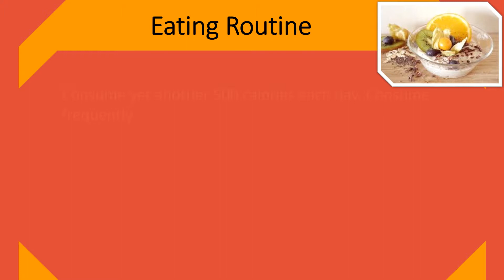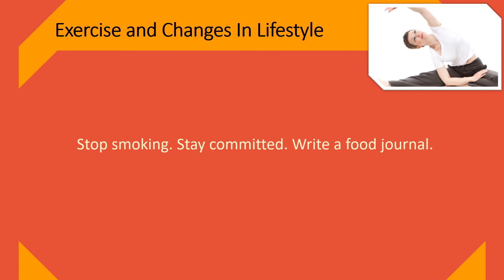How to Put On Weight Fast - Eating Routine, Selecting the best Drinks and foods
How to Put On Weight Fast.

If you are a lady who must put on weight, odds are, you are accustomed to people enviously suggesting something like, I wish I'd your condition."
For a lot of underweight women, however, putting on the weight is equally as difficult as slimming down proves for many others.
If you want to put on weight fast, this wikiHow will offer you some tips about how that can be done within the healthiest manner possible.

Eating Routine.
Consume yet another 500 calories each day.
Consume frequently.
Improve your portion size.
Eat quick.
Enjoy a night time snack.
Whet your appetite.

Selecting the best Drinks and foods.
Research highcalorie and nutrientdense foods.
Drink much more of the food.
Use addins.
Consume more protein.
Prepare with oil and butter.

Exercise and Changes In Lifestyle.
Stop smoking.
Stay committed.
Write a food journal.
Occupy weight training.
Rest well.